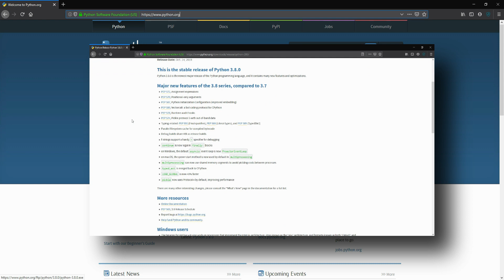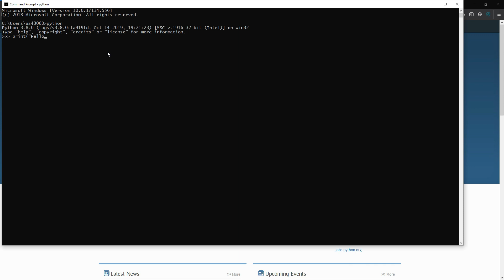How to install Python 3.8 on Windows 10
In this short video, learn how to install Python 3.8 on Windows 10.

2) click on DOWNLOADS, then click the DOWNLOAD button
3) double-click the install file to run
4) check the box that says "add Python 3.8 to PATH"
5) click on the CLICK TO INSTALL button
6) after the install success notification, open up a command prompt
7) in the command prompt, type in `python`
8) you should see the python prompt open up along with the version information